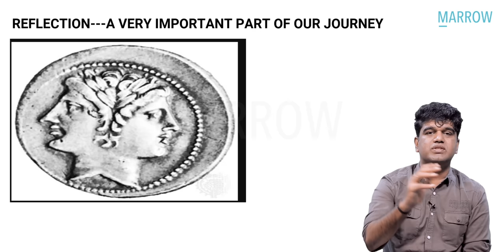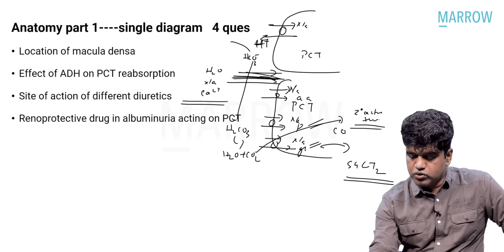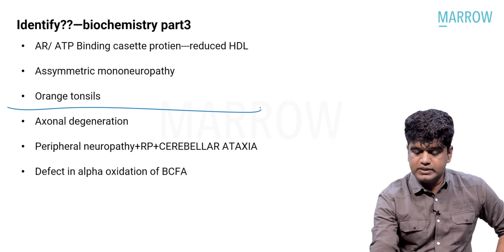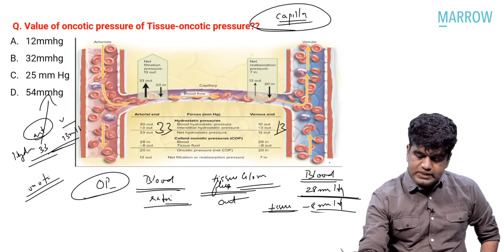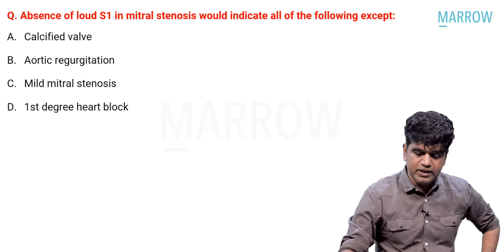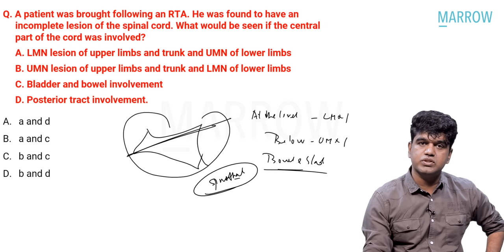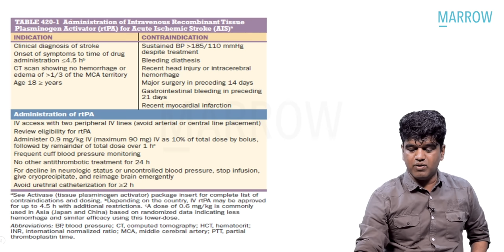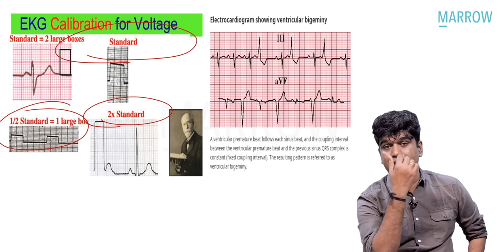Exam Recall Series (INI CET Nov '22) - Medicine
The videos in this series are intended to help you get a head start for your NEET PG 2023 preparation.